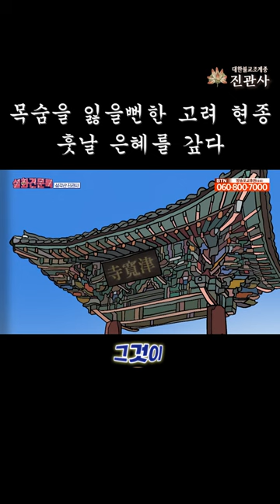통큰 고려 현종 목숨값으로 이렇게 은혜를 갚았습니다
😃 영상에서 사용된 클립은 해당 방송국으로부터 허가를 받았습니다.